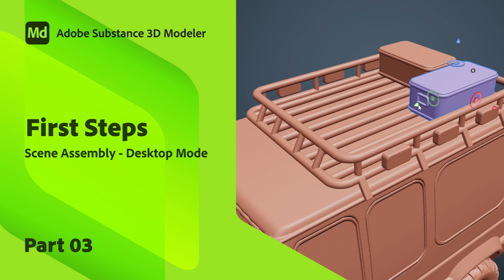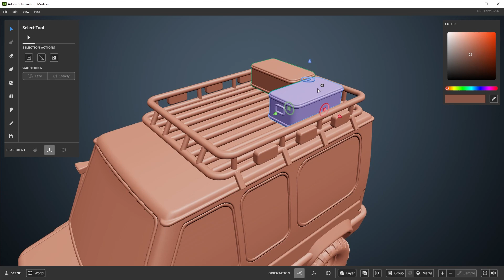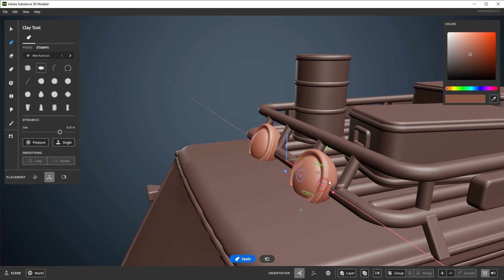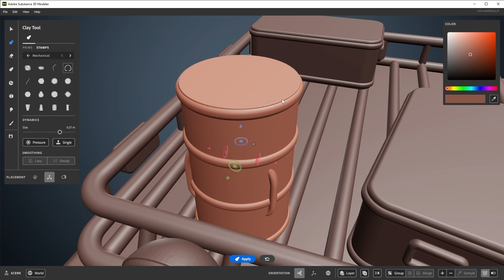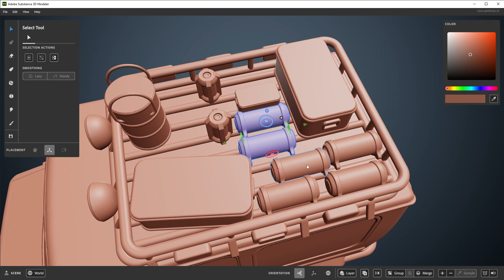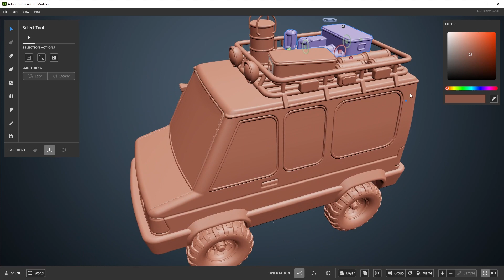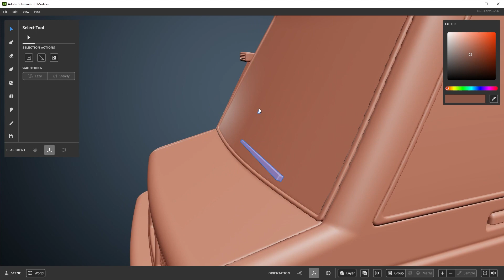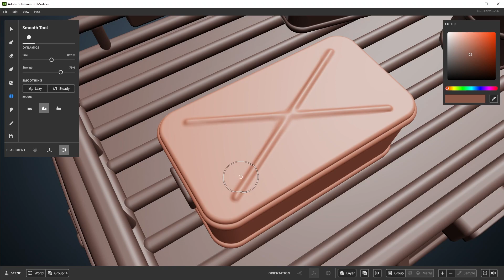First Steps with Substance 3D Modeler - 03 Assembly (Desktop Mode) | Adobe Substance 3D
In this video for Substance 3D Modeler, we'll cover assembly for Desktop.